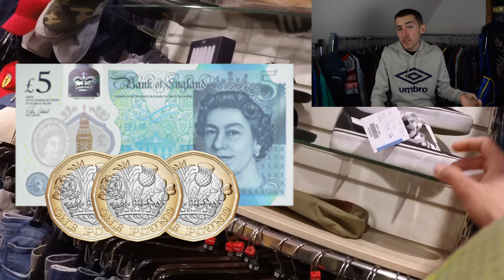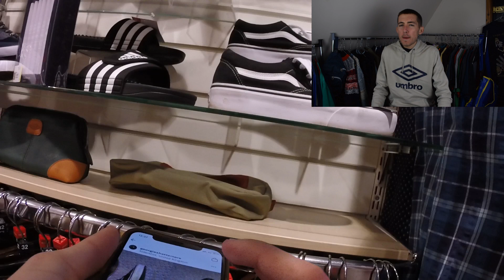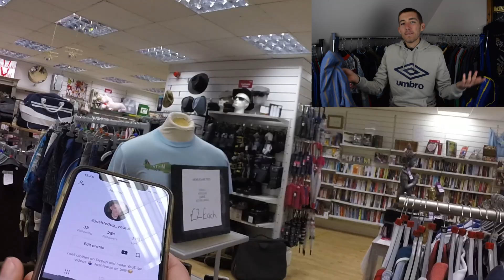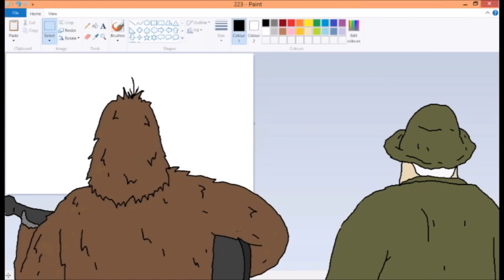Thrift With Me For Vintage Clothes Around Maidstone Kent!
Thrift with me for vintage clothes around Maidstone Kent looking for clothes to sell on Depop. I got a good haul of vintage clothes from this town which I show you in the video. Pov thrift with face cam commentary with me. Hope you enjoy!